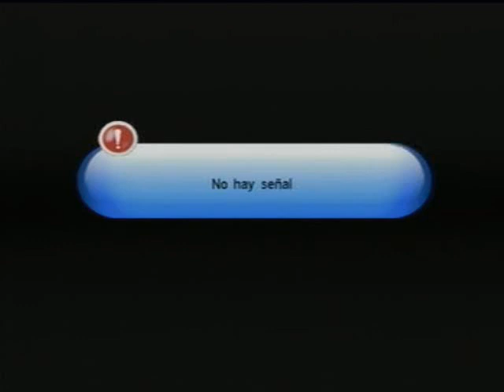MURGA LOS CHAMAKITOS 2011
1ª FASE DEL CONCURSO DE MURGAS DE LAS PALMAS